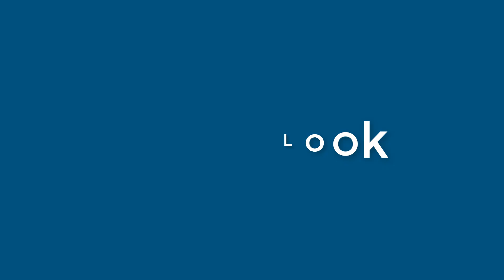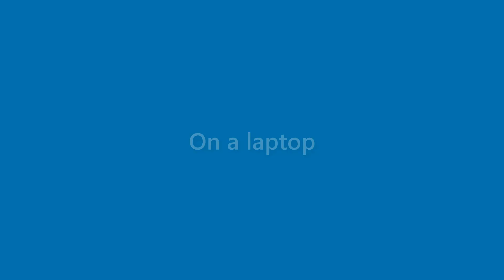Gerard Craig - appearance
Name Look - Gerard Craig - appearance. In this video we present "Gerard Craig" name look and feel in various scenarios.
This video will cover:
How does "Gerard Craig" look as a personal letterhead?
How does "Gerard Craig" look on a business card?
How does "Gerard Craig" look on a computer/laptop screen?
How does "Gerard Craig" look with different background colors?
How does "Gerard Craig" look with various fonts?